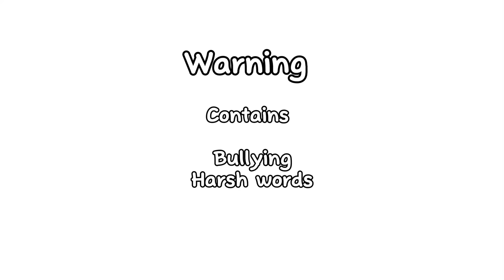Past Pro hero react to Izuku Midoriya!! | TW! | Angst | Part - 1 | MHA/BNHA | gacha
Past Pro hero react to Izuku Midoriya | Part - 1 | MHA/BNHA | gacha

This video is about few peoples from Past Pro heros reacting to Deku

About me 👻

Hello! My name is Sleepy Kumo/Augustus and on this channel I’ll be uploading videos about mha(my hero academia) based anime as a gacha videos including memes,trends,react and gcmm. I would try to keep up with the memes and trend up to date.I usually make videos about comedy and drama(BkDk) to entertain you guys.

Some of the videos of mine are not canon and which will never happen in the my hero academia anime.